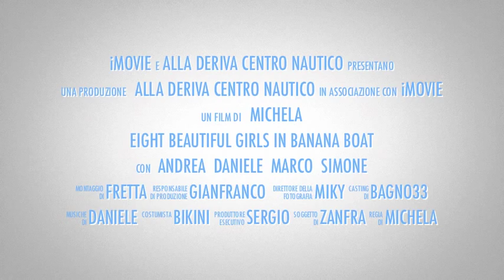BANANA BOAT alla Deriva Centro Nautico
Agosto 2012. Rimini beach alla DERIVA.